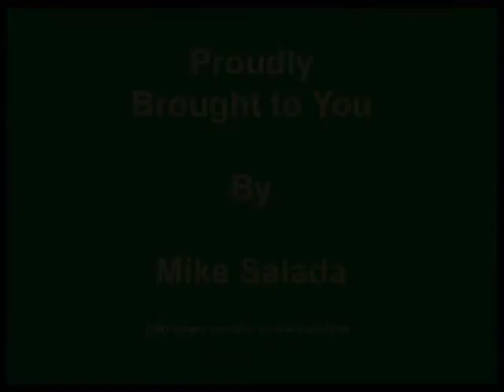Hamilton Township Rangers Pregame October 10, 2008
Pregame festivities at the HT Rangers -vs- Amanda Clearcreek Football Game.  Final score:HT-38  AC-22